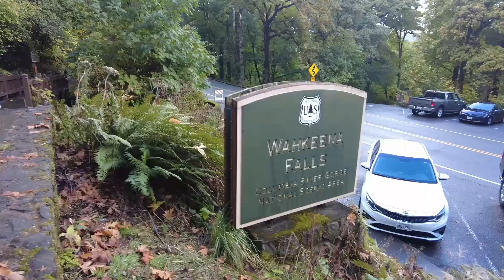Must See Waterfalls in Oregon for a quick trip | horsetail falls, Wahkeena Falls, Multnomah Falls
The Colombia River Gorge is famous for it's trails and waterfalls. If you are like me and limited on time, these are the must see waterfalls you need to stop by.
All three of these waterfalls are really close to one another making it easy to park and walk to get you picture. Multnomah Falls was the last one on our visit since we wanted to spend the most time there.

Permit is required if you are visiting during the months of May- Sept.